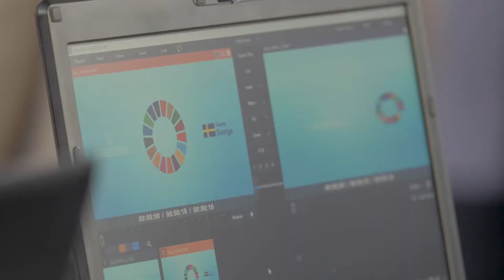Ceremonija dodjele Nagrada za biznis lidere održivog razvoja u BiH za 2022. godinu